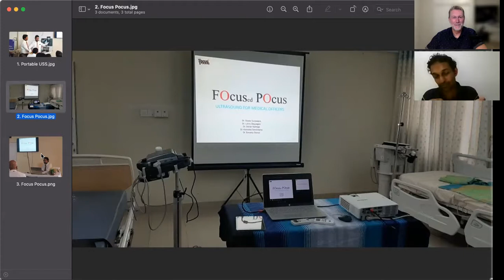Dr Osada Suraweera, Specialty Registrar in Emergency Medicine, Sri Lanka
Dr Osada Suraweera, Specialty Registrar in Emergency Medicine

In this episode, we learn from Dr. Osada Suraweera, Specialty Registrar in Emergency Medicine, MSc Disaster Management(Col), and Dr Craig Hansen, UARD

Dr Osada is an experienced Doctor with a demonstrated history of working in the Higher Education industry. Strong healthcare services professional skilled in Photography, Clinical Research, Lecturing, Medicine, and Science.

For more information on how you can gain a bachelor or masters degree with credit/recognition for all the training and certifications you hold, go to: